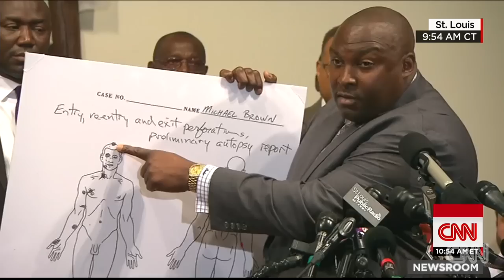Attorney: Michael Brown didn't die in pain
Forensic experts hired by the family of Michael Brown discuss the preliminary autopsy of the slain teen.